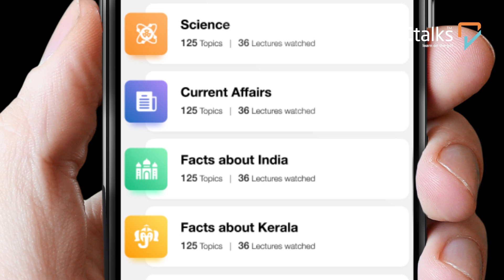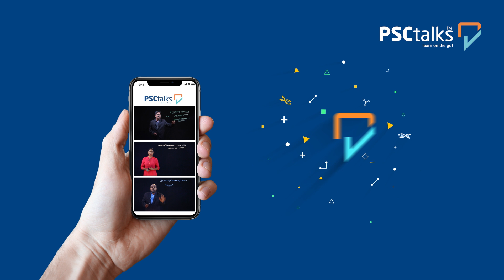കാളയ്ക്കും പൂച്ചയ്ക്കും എന്താ ഈ PSC യിൽ കാര്യം? കാണാം PSCtalks | Oxidation and Reduction| PSC Talks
കാളയ്ക്കും പൂച്ചയ്ക്കും എന്താ ഈ PSC യിൽ കാര്യം...
 കാണാം PSCtalks...
Easy way to remember Oxidation and Reduction | PSC talks